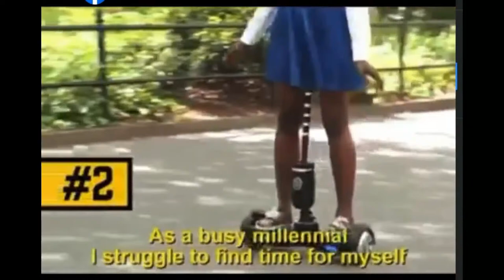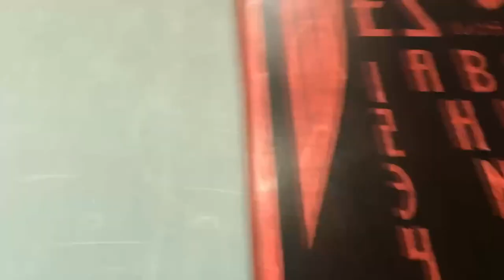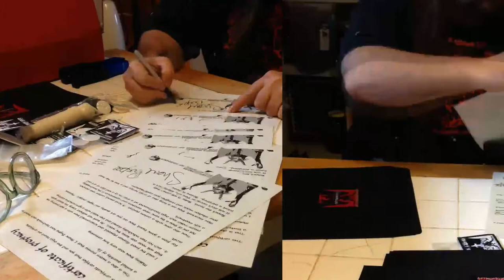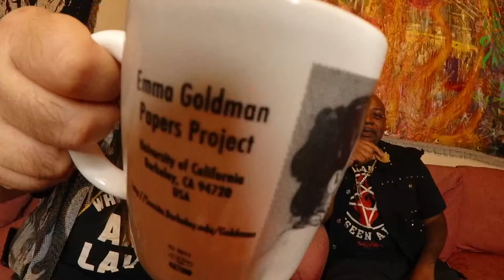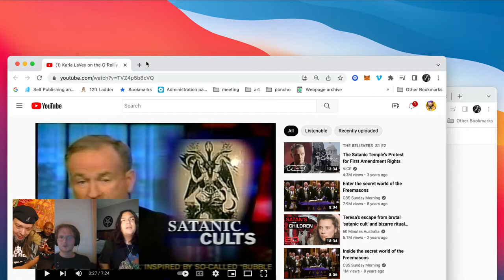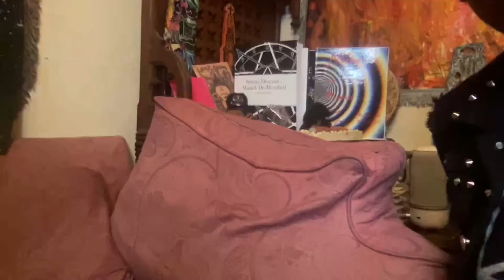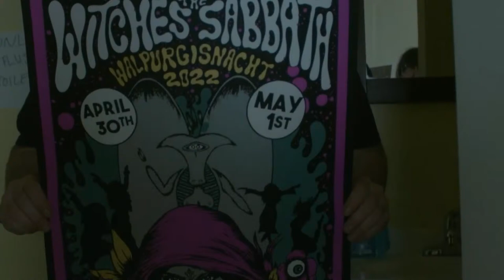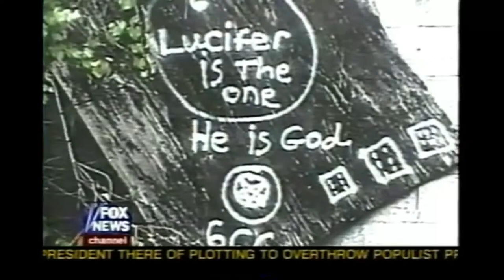20th-anniversary year 24HR Live Stream pt. 2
This is part 2 - Updating a 20yr old podcast I produced that seems to have a life of its own today.
This is an effort to update you on the original podcast idea that Might is Right and to deal with the ugly that was presented so long ago.

Thankful to Rev. for co-hosting and adding so much to the conversation and, showing the grace and wisdom of his ancestors. Rev. Avi is taking over this town!